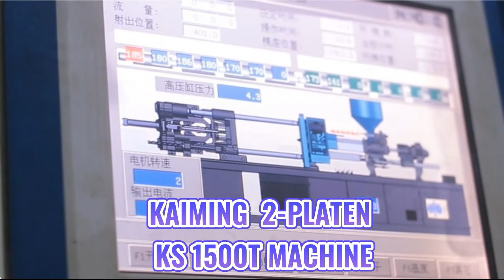4 cavity 5.5 liters medicine barrel injection molding machine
Kaiming™ Injection Molding Machine

Kaiming™ has own iron foundry, CNC process plant, automatic production line, assemble & test factory. The annual production capacity of injection molding machines reaches 10,000 sets.